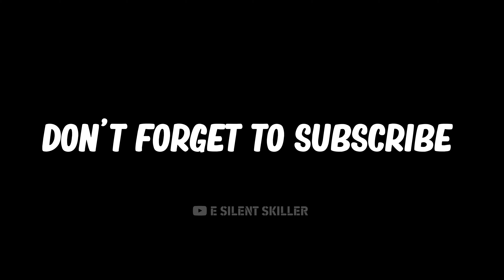98 Finishing 99 Physical Contact 101 Haaland Is Unstoppable | haaland efootball 2024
efootball 2024
efootball
efootball2023
efootball new update
efootball formation
efootball 2023
efootball 2023
pes 2024
efootball 2023 d.james
pedro neto
efootball skills tutorial
efootball free kick tutorial
efootball 2024 skills tutorial
efootball 2024 free kick tutorial
best striker in efootball
best mobile football game 2024
best defender in efootball 2024
how to beat defender in efootball 2024
424 formation in efootball 23 mobile
efootball mobile new pack opening
how to do rising shots in efootball 24 mobile
best goals of the week
best goals of the week efootball 24 mobile
best goals of the week efootball
how to do double touch in efootball 24 mobile
cristiano ronaldo in efootball
fastest player in efootball
rummenigge
rummenigge efootball 2024
messi skills
lizarazu efootball 2024 max level
lizarazu
lizarazu efootball 2024
lizarazu skills
d.james speed
d.games transfer
d James goals
mbappe goals
99 Speed 99 Acceleration player
99 Speed 99 Acceleration New Transfer Left Winger Only 14000 GP
efootball
efootball 24 mobile
efootball 2024
efootball 24
roberto carlos
how to custom formation in efootball 2024 mobile
efootball mobile
424 formation efootball 2024
nominating card nunez efootball 2024
nominating card camavinga efootball 2024
núñez nominating card efootball 2024
núñez efootball 2024
camavinga efootball 2024
zico new manager efootball 2024
nunez efootball 2024
nunez
nunez nominating contract
darwin nunez
darwin nunez efootball 2024
darwin nunez nominating contract
haaland efootball 2024
haaland potw efootball 2024
potw haaland efootball 2024
potw booster haaland efootball 2024
potw booster haaland efootball
trick to get haaland efootball
trick to get haaland in efootball 2024
trick to get haaland efootball 2024
bellingham efootball 2024
potw bellingham efootball 2024
potw booster bellingham efootball 2024
bellingham potw efootball 2024
trick to get bellingham in efootball 2024
trick to get bellingham efootball 2024
d.rice efootball 2024
potw d.rice efootball 2024
trick to get d.rice efootball 2024
trick to get d.rice in efootball 2024